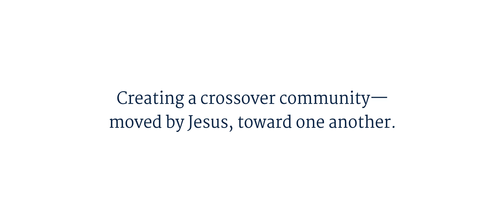A Crossover Community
At Hope Church, God is stirring us to be a crossover community—moved by Jesus, toward one another.